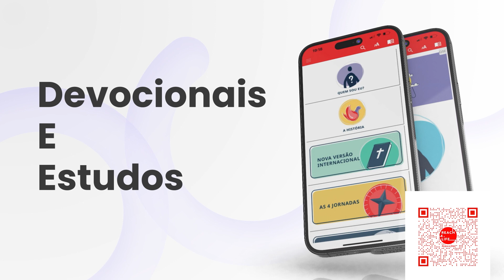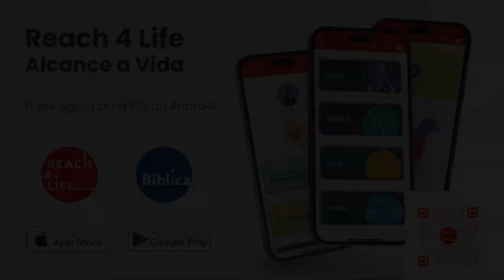One News - 19/08/2023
Confira todos os avisos do programa One News, do Ministério de Jovens ONE, do sábado 19/08/2023.